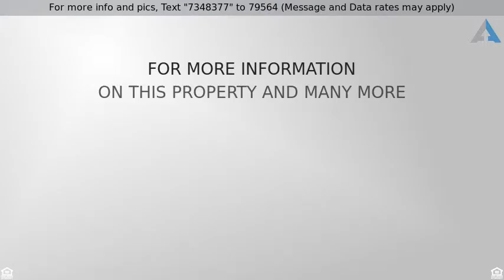Priced at $360,000 - 18 FIELDCREST DR, COLLEGEVILLE, PA 19426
Single Family in Spring Ford SD

A classic Colonial style 4 bedroom 2.5 bath home located in Spring Ford SD! This Brenton Point single is right near shopping, dining, schools, Ridge Pike and rte 422! An adorable front porch and landscaping greets you as you enter the property. The first floor layout features Hardwood flooring, formal Living and Dining rooms with newer carpet, a large Family Room with brand new carpet that is adjacent to the Kitchen & Breakfast Room. A Powder Bath and large Laundry/mud room off the garage entrance complete the first level. The Kitchen is filled with natural light, great cooking space & storage! Eat-in Breakfast Room has the sliding glass doors to a nice backyard with tons of potential! Upstairs are 3 good sized bedrooms, hall bath and the Master Suite. The Master includes a walk-in closet, Bathroom with double sinks, tub and stall shower. The unfinished basement and 2 car garage will store all your personal items plus more. This is a great property to call home.